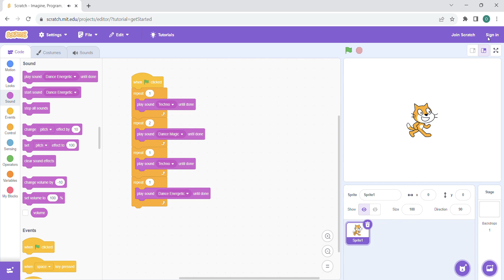my new beat in scratch in a long time, this was cool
is this good beat?